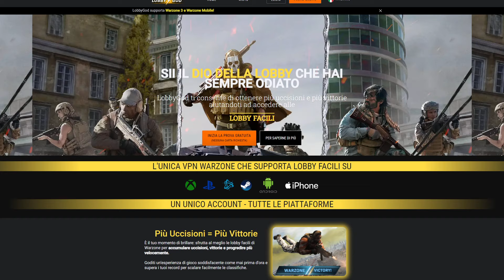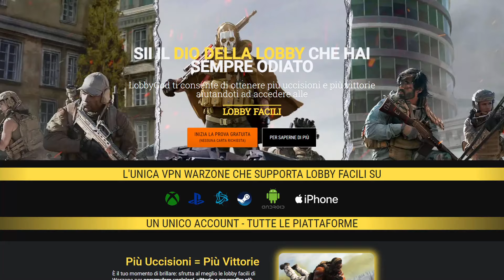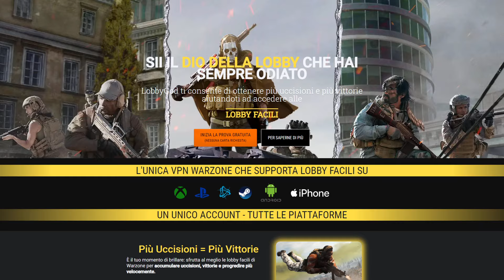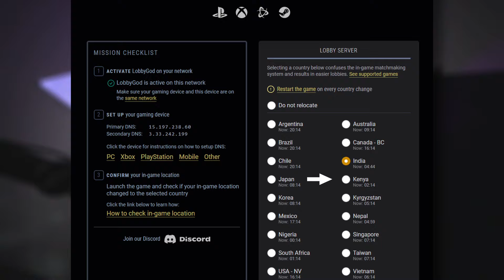La VPN DEFINITIVA per BOT LOBBY su Black Ops 6 e Warzone | PC & Console (LobbyGod⚡️VPN)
Clicca sul link qui sotto e avrete accesso alla PROVA GRATUITA di 3 giorni!
Goditi Black Ops 6 e il nuovissimo Warzone con LobbyGod VPN!
Ti basteranno 30 secondi per averla attiva sul tuo PC, PlayStation, Xbox o Smartphone! Provala e fammi sapere cosa ne pensi!

Alla prossima! 😎